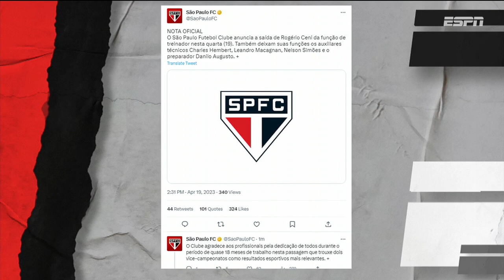CAIU ! ROGÉRIO NÃO É MAIS TREINADOR DO SÃO PAULO!